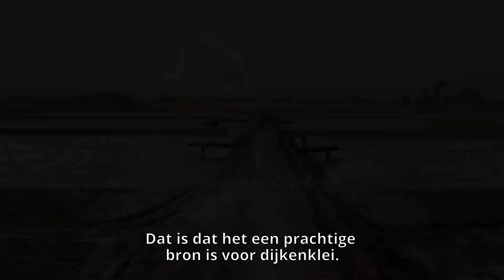HWBP 2022 - Wij zijn begonnen!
Nederland is de veiligste delta ter wereld. Maar onze kwetsbare delta wordt op de proef gesteld. Meer dan 8.000 dijkwerkers werken daarom dagelijks aan het versterken van onze dijken. Samenwerking is daarbij de sleutel tot succes. Met elkaar en met de omgeving. In deze video zie je hoe zij dit doen.

Inhoud:
00:00 Introductie
00:42 HWBP-opgave
2:03 Katwoude
3:52 Brede groene dijk
5:45 Stenendijk Hasselt
7:32 Outro